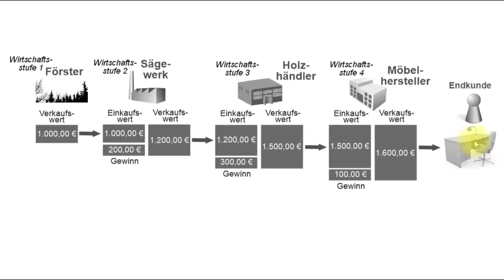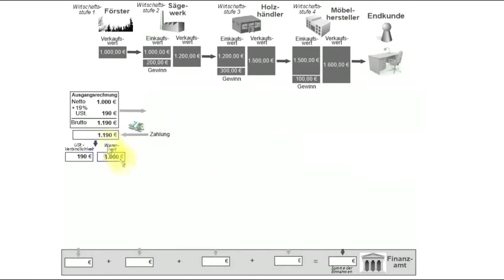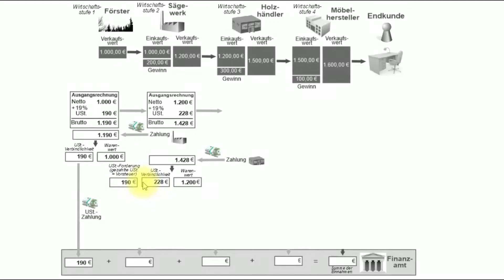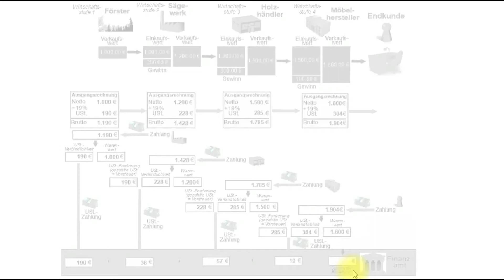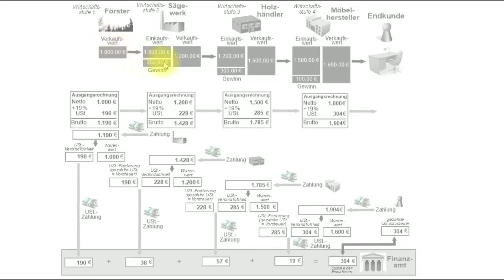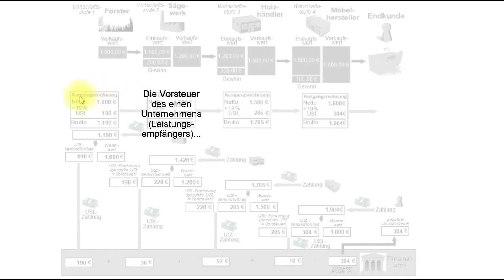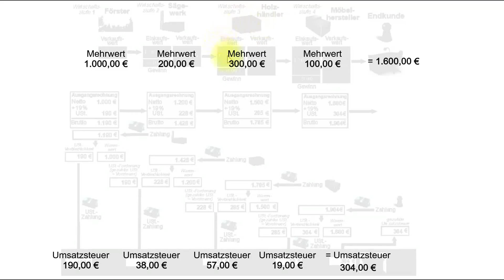Umsatzbesteuerung (Teil 2) - Wie läuft die Umsatzbesteuerung auf mehreren Phasen ab?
• wie Unternehmen die Vorsteuer mit der Umsatzsteuer verrechnen,
• warum die Umsatzsteuer für Unternehmen ein "durchlaufender Posten" ist,
• warum die Umsatzsteuer eine "indirekte Steuer" ist,
• welche Wirtschaftseinheit letztendlich mit der Umsatzsteuer belastet wird.
Bitte schaut euch vorher den ersten Teil des Videos an, damit ihr schon die wichtigsten Fachbegriffe kennt.